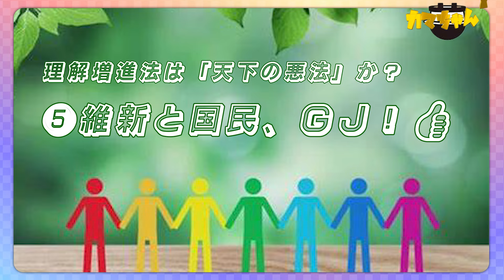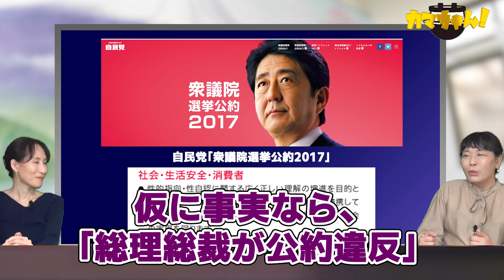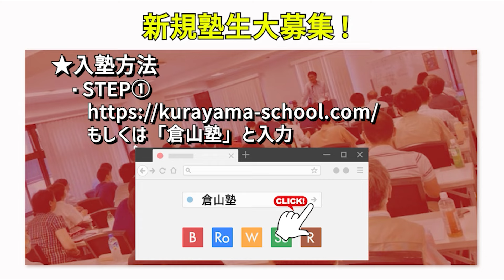カマちゃん！#22【理解増進法と生類憐みの令⑤】安倍元総理は権現様の祖法？ 日本史研究者 山口志穂 性風俗研究家 秋吉聡子【チャンネルくららサブch】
『オカマの日本史』著者・山口志穂による、オカマの視点での歴史解説番組。
第22回は、理解増進法と生類憐みの令の第5回。
【カマちゃん！再生リスト】
※異論、反論はすべて受け付けます。時にはテーマとして、時には番組内で取り上げることも。ただし、悪意を持っての誹謗中傷などはなきように、常識の範囲内でお願いいたします。

山口志穂『オカマの日本史』
秋吉聡子『吉原の真実 知らないことだらけの江戸風俗 (自由社ブックレット10) 』